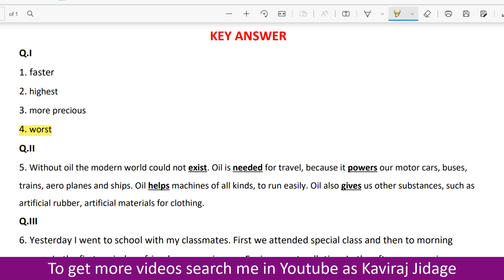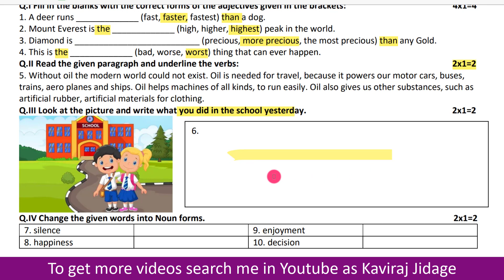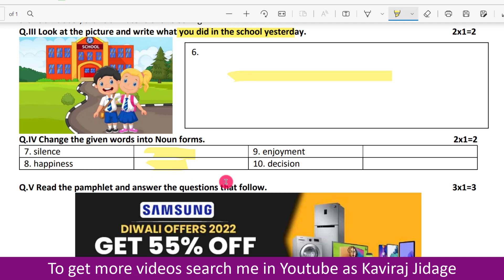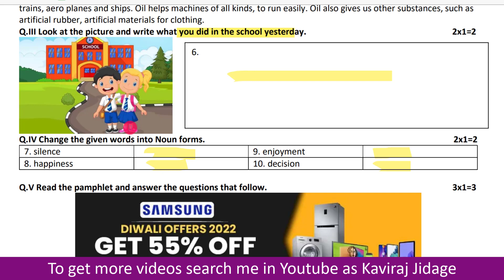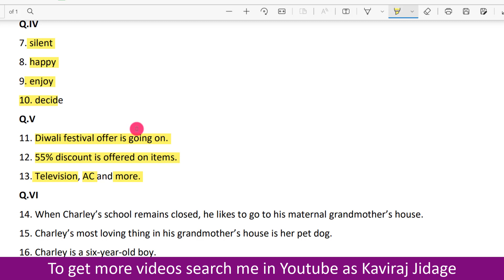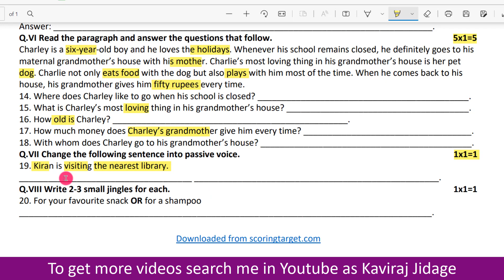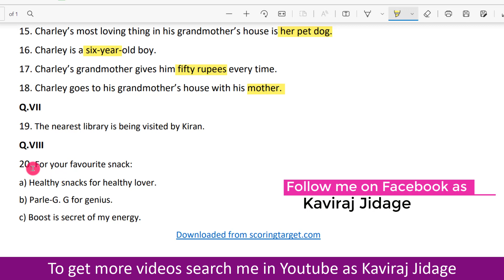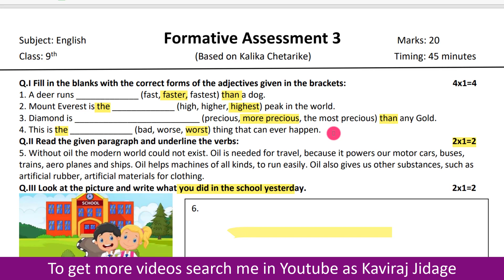9th class FA 3 question paper with key answer | Download 9th class FA 3 English question paper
1. Facebook:
2. Telegram:
3. Instagram:
Hi.. I'm Kaviraj Jidage. In today's video we are going to learn 9th class FA 3 question paper with key answer. Download formative assessment question paper for 9t class based on Kalika Chetarike.

In this video we have discussed 9th standard achievement test 3 question paper with key answer. Download 9th class FA 3 English question paper.